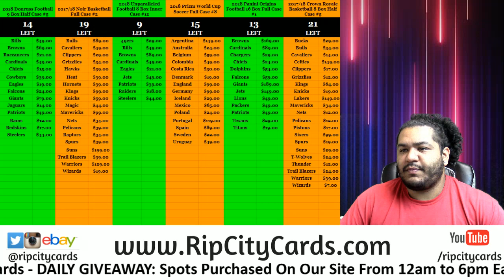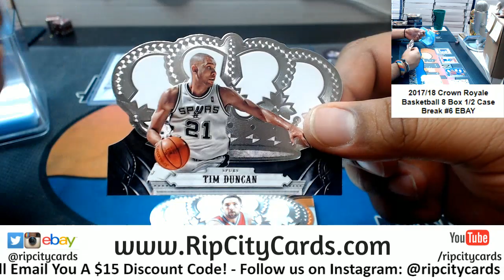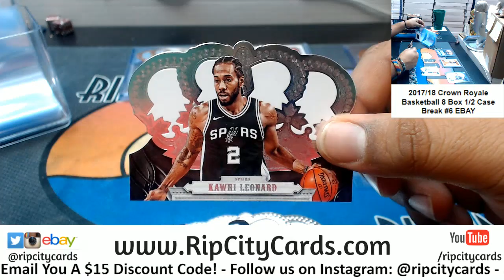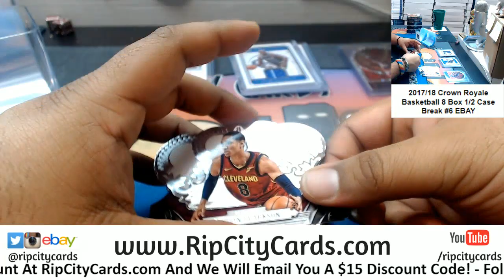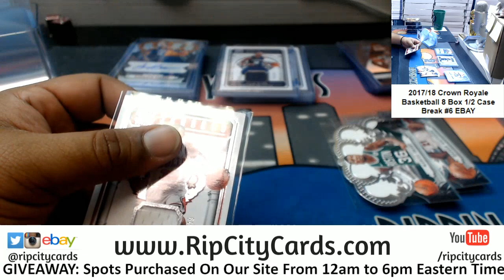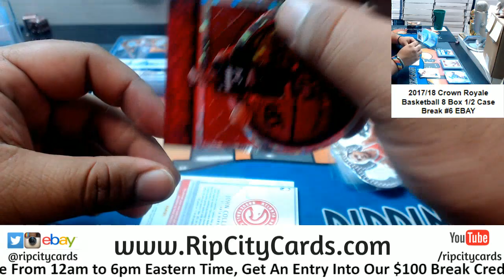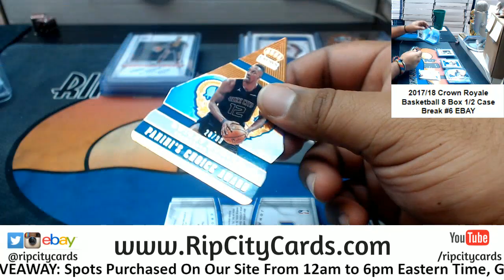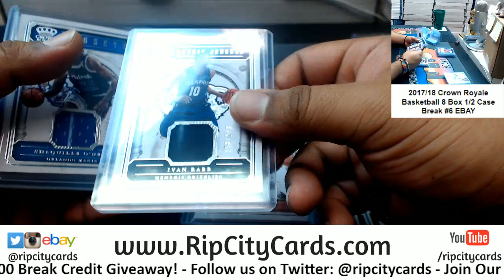2017/18 Crown Royale Basketall 8 Box #6 EBAY